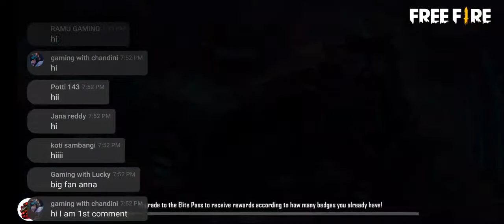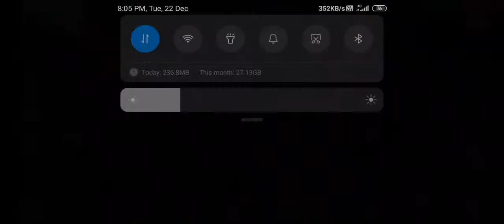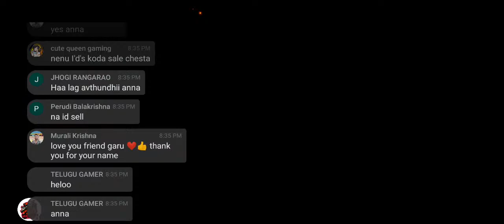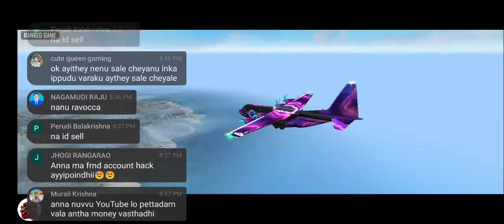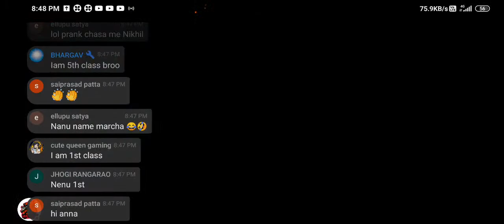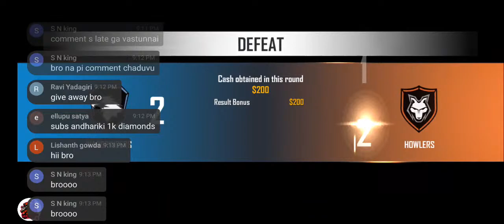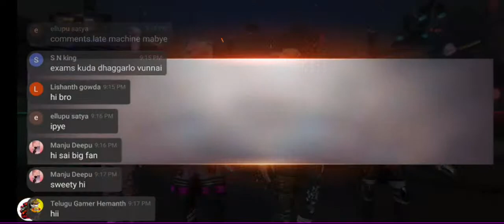FREEFIRE LIVE TELUGU ll LETS REFLECT THE PLAYERS ll FREEFIRE